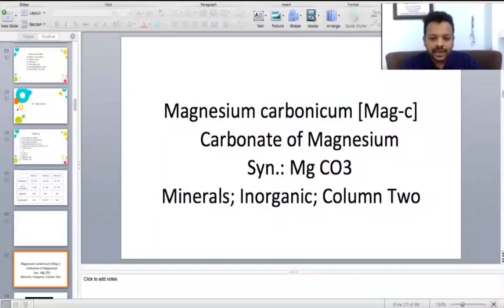Dr James Tyler Kent Legendary Experience by Dr Gaurang Gaikwad.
DR GAURANG GAIKWAD

HOMOEOPATHIC PHYSICIAN

FOR CONSULTATION

Mahim, Mumbai, Maharashtra - 400016